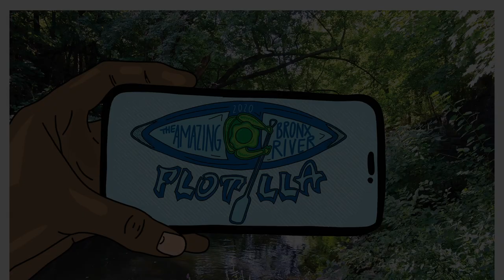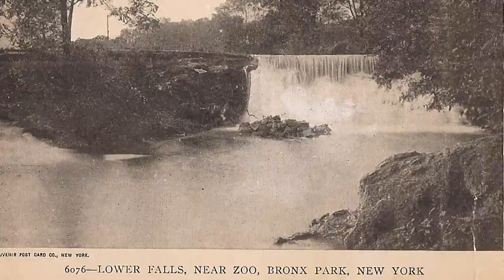The Virtual Bronx River Flotilla Part 2 - History Tour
Welcome to part 2 of the Virtual Bronx River Flotilla!

Today, we will be joining Recreation Coordinator Rodrick Bell and local historian Stephen DeVillo for a historical tour of the middle river! You'll learn some amazing facts about the various ways the indigenous communities of the Bronx relied, and continue to rely on, the Bronx River. You'll also learn about how the Bronx's relationship with the river faltered, and some of the recent efforts to restore that symbiosis.

We need your support to keep the history of the Bronx River alive!

Know that today, you can make double the difference for the river. Your contribution today will be FULLY MATCHED!